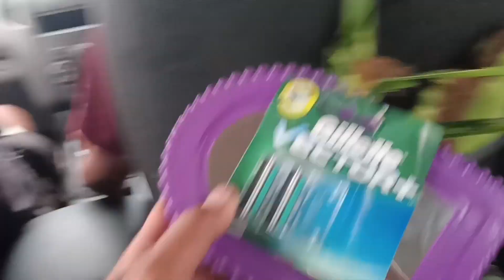Aaj FIRST Time Dekha ESA Weather Panchgani KA 😱